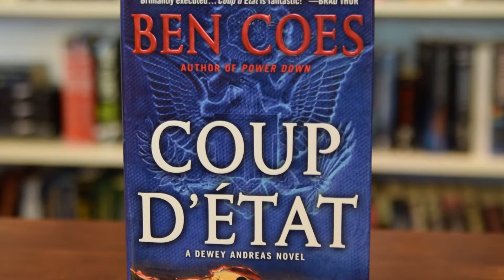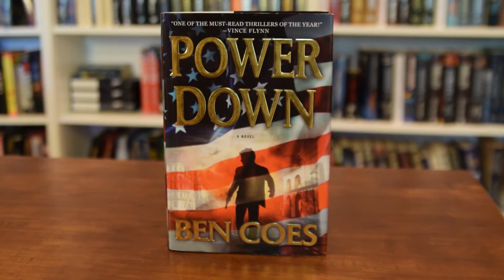First Looks: First Strike by Ben Coes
John reviews FIRST STRIKE by Ben Coes - AUTHOR AUTOGRAPHED HARDCOVER BOOK (June 2016 NY: St. Martin's Press)

Book Summary:

The violent terrorist group ISIS has launched a major military campaign to take over Syria. But as they commit more and more public atrocities, their sources for ammunition are drying up. However, their charismatic and tyrannical leader, Tristan Isolda, has a major card left to play, which will get a new secret shipment of arms underway.

Dewey Andreas is sent into the field to meet Mallory, the Milan CIA station chief who has explosive proof about the source of the terrorists group’s original funding. While ISIS operatives take out both Mallory and his source, Dewey escapes with the proof—the group’s original munitions were provided by a black-ops program from deep within the Pentagon itself.

The program unravels in time for the arms shipment to be stopped before it reaches its destination. But Isolda isn't finished. He launches a bold strike into the heart of America, sending a team to take over a dorm at Columbia University, capturing nearly 500 college students as hostages. Among those hostages is CIA Director Hector Calibrisi's daughter, Daisy. For every hour that the shipment of weapons is delayed, the radicals will publicly execute one student. A frontal assault will result in untold number of dead students. Sending the shipment will give Isolda and his followers the means to capture Syria and its resources, creating a terrorist run nation.

In a situation with no solutions, there remains only one option—Dewey Andreas.

Similar authors: Alex Berenson, Larry Bond, Vince Flynn, Scott McEwen